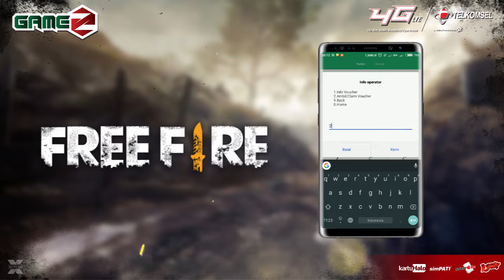11 01 Redeem Shell Voucher FreeFire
Gampang top up diamond Free Fire dengan pembelian Games Max dari Telkomsel!